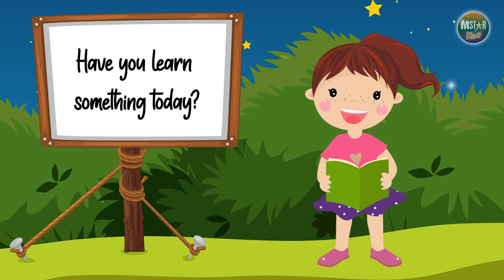Disney's Mickey Mouse Kindergarten Logics, Early Math, Language Arts, Directions MStar Kids